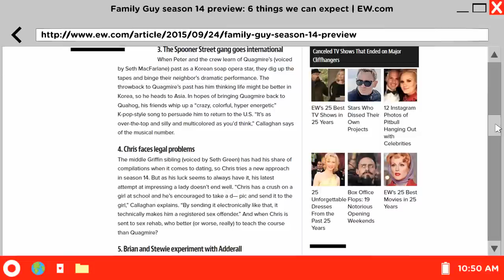Vinny's finally returning in Family Guy Season 14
Well, it looks like Vinny's wish has finally been granted, and so has mine. He's just learned from the Entertainment Weekly article on Family Guy Season 14 ) that he's returning in said season, and he's so amazed that he shows this news to Brian, who is also amazed.

Audio footage used:
FG0705 - "The Man with Two Brians"
FG1206 - "Life of Brian"
FG1208 - "Christmas Guy"

Note: Brian and Vinny are copyright of Seth MacFarlane and FOX as is Family Guy.